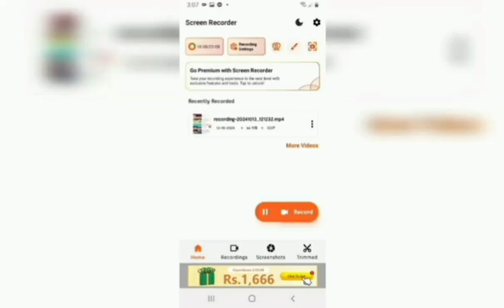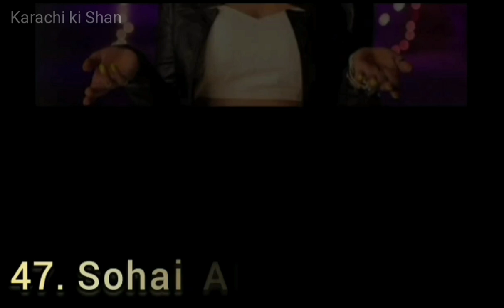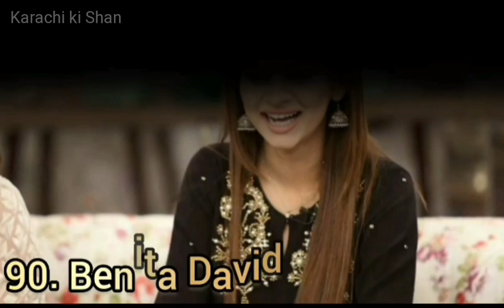Top 100 Pakistani actress | models Actress Singer | bollywood actress model | Red carpet 2024